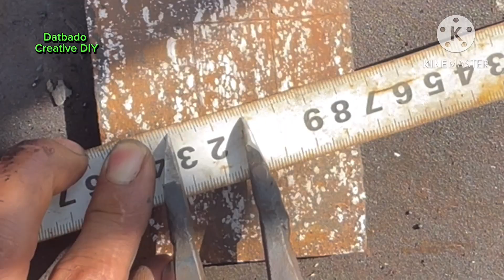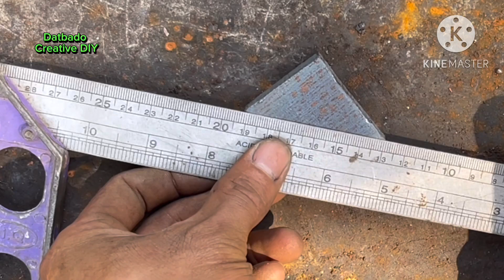DIY Make a tire breaking tool - how to break a tire safely without damaging it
Makeatirebreakingtool - howtobreakatiresafelywithoutdamagingit